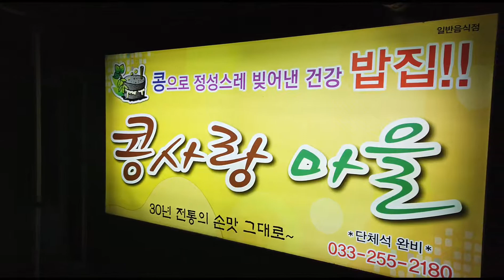두부 맛집 두부버섯찌개 콩사랑마을 맛집 카페 먹방 여행 맛행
춘천 맛집
두부 맛집
콩사랑 마을
김교수 추천

콩사랑마을
강원도 춘천시 우묵들길 35-14